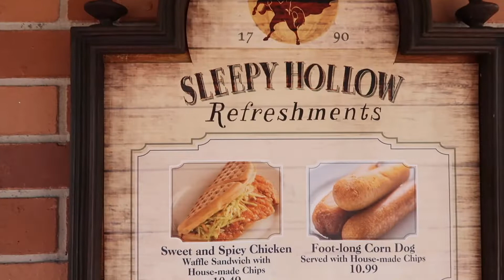DELÍCIAS DO MAGIC KINGDOM QUE VOCÊ PRECISA PROVAR!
Levamos vocês para conhecer a lanchonete Sleepy Hollow que vende várias gostosuras no parque Magic Kingdom  em Orlando e nós amamos! Guardem essa dica!
E veja a nossa lista de 10 melhores doces da Disney clicando